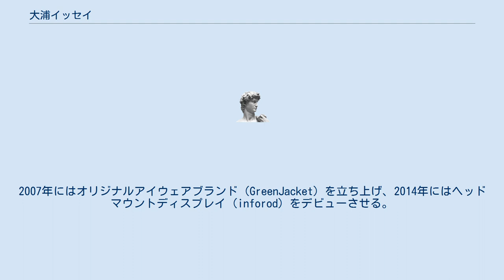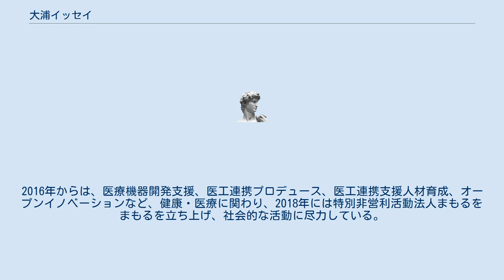大浦イッセイ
大浦 イッセイ（おおうら イッセイ、ISSEI OURA、1961年2月17日 ）は、インダストリアルデザイナー、プロダクトデザイナー、デザインプロデューサー。
 大阪府出身。
26歳（1987年）のときに金属彫刻、表現家として独立、金属モニュメント、金属オブジェ作品から、プロダクトデザイン、空間デザイン、UXデザイン、ブランドプロデュースなどを手がける。
2002年からはインダストリアルデザインに関わり、グッドデザイン賞などを多数受賞。
また、デザインに伴った、特許権、意匠権、商標権を多数個人取得している。
2007年にはオリジナルアイウェアブランド（GreenJacket）を立ち上げ、2014年にはヘッドマウントディスプレイ（inforod）をデビューさせる。
また、2014年からは臨床現場のニーズを基にした健康・医療関連のデザインを手がけ、メディカルアイウェアブランド（Parashield）と（RXEYEWEAR）を立ち上げ、事業化している。
2016年からは、医療機器開発支援、医工連携プロデュース、医工連携支援人材育成、オープンイノベーションなど、健康・医療に関わり、2018年には特別非営利活動法人まもるをまもるを立ち上げ、社会的な活動に尽力している。